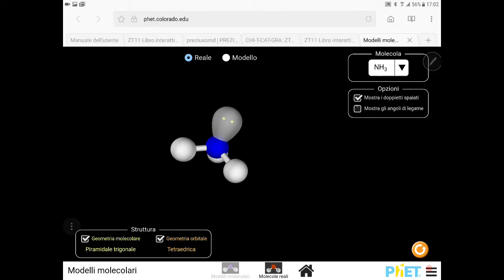Es ZT C11 n.6 p.180